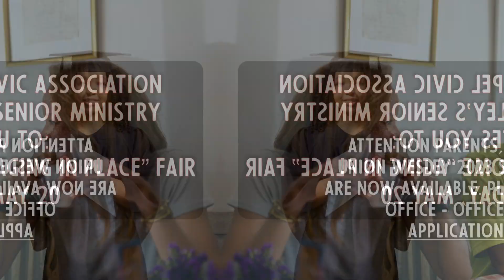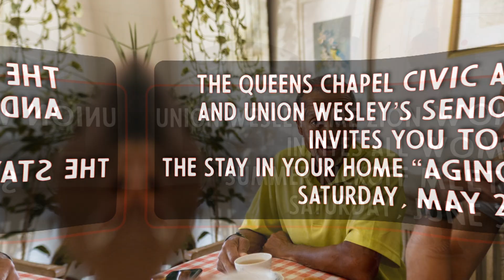Union Wesley AME Zion Church May 14, 2023 Announcements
Union Wesley African Methodist Episcopal Zion Church
Rev. Dr. Brian S. Relford, Sr., Pastor